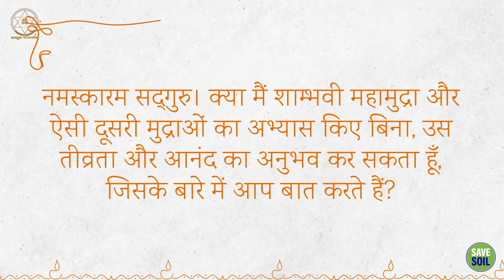ज़्यादा सोचने से कैसे बचें?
हमारे विचार हमेशा चलते क्यों रहते हैं? इन्हें रोकने का सही तरीका क्या है? सद्गुरु हमें बता रहे हैं कि इसका एक ही समाधान है।

Why are our thoughts always running? What is the right way to stop these? Sadhguru is telling us that there is only one solution.